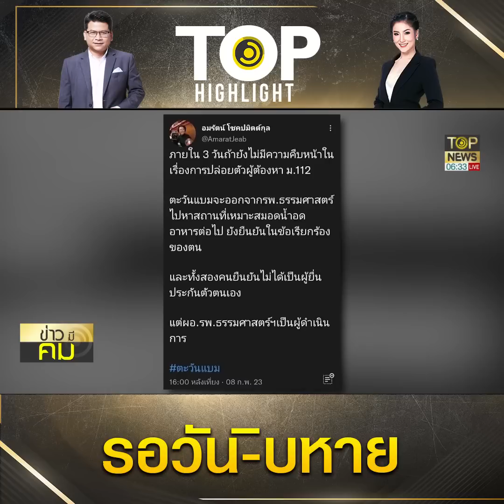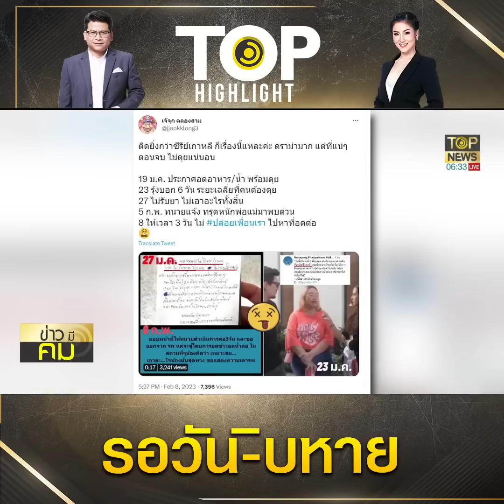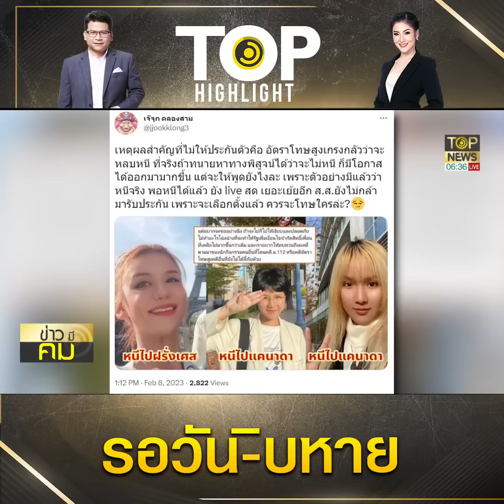ทิ้งบอมบ์พรรคเผด็จการ"โปลิตบูโร"ประชาธิปไตยกลวงโบ๋อยู่ไปไร้อนาคตรอวันฉิบหาย | TOP HIGHLIGHT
จากเฟสบุ๊ค คริส โปตระนันทน์ - Chris Potranandana ได้ออกมาโพสต์ข้อความ

สวัสดีครับประชาชนที่รักทุกท่าน

วันสองวันนี้มีคนสอบถามผมเข้ามาเยอะว่า ผมยังเป็นสมาชิกพรรคก้าวไกลอยู่หรือไม่? ผมเรียนถึงทุกท่านตามตรงว่า ผมมีความภูมิใจในการเป็นส่วนหนึ่งในพรรคนี้ไม่น้อยกว่าใคร แต่ตัวผมก็ได้ลาออกจากสมาชิกพรรคก้าวไกลตั้งแต่วันที่ 1 กุมภาพันธ์ที่ผ่านมา เพราะเหตุผลสามประการ

1. ผมอยากจะทำการเมืองในพรรคที่เป็นประชาธิปไตยอย่างแท้จริง ความเป็นประชาธิปไตยของพรรคยังห่างจากที่พรรคโฆษณาอีกมาก การที่ผมได้มาร่วมก่อตั้งพรรคอนาคตใหม่กับคุณธนาธรเมื่อวันที่ 15 มีนาคม 2561 เพราะผมไม่ได้มาทำการเมืองเพื่อให้ใครได้เป็น ส.ส. หรือเพื่อให้ใครได้อำนาจ หรือมาทำการเมืองเพื่อผลักดันวาระทางการเมืองของใครบางคน  ผมอยากได้พรรคการเมืองที่เป็นประชาธิปไตยอย่างแท้จริงคือพรรคการเมืองที่ประชาชนเป็นเจ้าของ เวลาจากวันนั้นถึงวันผ่านมา 5 ปี  ต้องถามกลับไปที่ประชาชนผู้เป็นสมาชิกพรรค จำนวนกว่า 60,000 คน ว่าทราบบ้างหรือไม่ว่า  พรรคมีประชุมสามัญวันไหน  พรรคมีการคัดเลือกผู้สมัครส.ส.กันอย่างไร กลไกในการคัดเลือกนโยบายที่จะหาเสียงในคราวนี้ คุณเคยมีส่วนร่วมในการตัดสินใจหรือไม่? ใครจะได้เป็นส.ส.ปาร์ตี้ลิสต์ของพรรคในการเลือกตั้งครั้งนี้ คุณรู้หรือไม่?

ผมในฐานะที่เคยเป็นสมาชิกตลอดชีพทั้งพรรคอนาคตใหม่และพรรคก้าวไกล ตอบได้เลยว่า เรื่องทั้งหมดที่เป็นเรื่องที่สำคัญมากทั้งสิ้น ล้วนเป็นเรื่องของการตัดสินใจของคนกลุ่มเล็ก ๆ เท่านั้น ผมให้ชื่อเล่นกลุ่มนี้ว่า “โปลิตบูโร”

หากการบริหารพรรคยังเป็นอย่างนี้ หากพรรคก้าวไกลได้อำนาจในการบริหารประเทศ พรรคก้าวไกลจะบริหารประเทศอย่างไร ก็คงต้องอยู่ที่คนกลุ่มนี้ ไม่ได้อยู่สมาชิกพรรคแต่อย่างใด

เรื่องดีๆ ใครก็พูดได้ แต่ทำยาก ผมก็เข้าใจ มิฉะนั้น พรรคก้าวไกลในอนาคตคงจะมีชะตากรรมไม่ต่างจากพรรคการเมืองที่ดีแต่พูด (Hypocrital party) เรื่องนี้ผมสะท้อนให้แกนนำฟัง ผมพูดในที่ประชุมใหญ่พรรคทุกปี พูดกับทุกคน คำตอบที่ได้มีเพียงแค่ “ขอเวลาหน่อย” “เรายุ่งมาก อดทนหน่อยนะ ทำให้แน่ ๆ” “เลือกตั้งคราวหน้า เราทำแน่ ๆ” ฟังดี ๆ มันคล้ายที่คุณประยุทธ์พูด “ขอเวลาอีกไม่นาน”
เรื่องนี้ผมรับรู้อย่างลึกซึ้งด้วยตัวเอง เมื่อเดือนที่ผ่านมา ผมสอบถามผ่านแกนนำว่า ส.ส.แบบบัญชีรายชื่อจะจัดการอย่างไร

เป็นไปได้หรือไม่ที่ผมจะขยับไปลงส.ส.แบบบัญชีรายชื่อ เพราะมีโอกาสสูงมากที่เขตที่ผมลงรอบปี 62 (ราชเทวี พญาไท จตุจักร 2 แขวง) จะถูกแบ่งใหม่แยกเป็นสามส่วน และผมก็เชื่อว่า ความรู้ความสามารถของเราสามารถที่จะช่วยให้พรรคหาเสียงทั่วประเทศได้ เพราะ 2 ปีที่ผ่านมา การทำงานของผมและเพื่อนๆในกลุ่มเส้นด้ายลงไปทำงานกับชุมชนแออัดทั่วทุกเขตในกทม. และในอีกหลายจังหวัดทั่วประเทศ จนส.ก.ในกลุ่มของผมได้รับเลือกตั้งจำนวนมาก และเกือบชนะอีกจำนวนหนึ่ง
คำตอบที่ได้กลับมาคือ คุณจะมาเป็นได้ยังไง? คุณเหยียบย่ำหัวใจคนในพรรคขนาดนี้

ผมก็งงสิครับนี่มันเรื่องอะไร ผมไปเหยียบใครตอนไหน พอนั่งนึกก็ถึงบางอ้อ

- ผมคัดค้านการลงสมัครผู้ว่าราชการกรุงเทพมหานครของส.ส.วิโรจน์ เพราะเห็นว่าตัวผู้สมัครของเราไม่ดีพอที่จะสู้กับผู้ว่าชัชชาติ

o ผลคือ พรรคก้าวไกลแพ้ต่อผู้ว่าชัชชาติชนิดคะแนนทิ้งกัน 2 แสนกับ 1.2 ล้านเสียง

- ผมในฐานะอดีตประธานมูลนิธิเส้นด้ายแถลงข่าวกรณีที่อาสาของมูลนิธิเข้าไปช่วยเหลือเหยื่อที่ถูกล่วงละเมิดทางเพศจากอดีต ส.ก. พรรคก้าวไกล

o ผลคือ ผมโดนถล่มจากสมาชิกพรรคว่า ไม่ปกป้องพรรค
ผมไม่เคยกลัวในการแสดงความคิดเห็นที่แตกต่าง ไม่เคยกลัวในการกระทำที่เราคิดว่าถูกต้อง และที่ผ่านมา ผมพูดตรงๆกับพรรคเสมอถึงความยุติธรรมในประเด็นต่าง เช่น การเกลี่ยทรัพยากรของส.ส.แบบบัญชีรายชื่อ กับส.ส.เขต ความน้อยเนื้อต่ำใจของคนที่ลงพื้นที่เหล่านี้อยู่ในใจของผู้สมัครท้องถิ่น หรือผู้สมัครส.ส.เขตทุกคนแต่ไม่มีใครกล้าพูด แต่การที่ผมพูดกับแกนนำแบบนั้น มันทำให้ผมกลายเป็น

-ทำไมคุณถึงมีปัญหาตลอดเลย?
-ผมเป็นคนเลว เพราะผมต้องการแย่งเงิน แย่งทรัพยากรจากส.ส.แบบบัญชีรายชื่อ?
-ผมเป็นคนไม่จงรักภักดีกับพรรค?

ผมก็เลยรู้แล้วว่า ชะตากรรมผมในพรรคนี้จะเป็นตาย ร้าย ดี ก็ขึ้นอยู่กับว่า ผมจะพิสูจน์ความจงรักภักดีกับ “โปลิตบูโร” ได้หรือไม่? แน่นอนนั่นคือวิธีการบริหารงานแบบหนึ่ง เรื่องนี้ไม่มีถูก ไม่มีผิด แต่เมื่อคุณโฆษณากับประชาชนแล้วว่าคุณเป็นพรรคประชาธิปไตย พฤติกรรมของคุณต้องทำให้ได้ตามที่คุณพูด ไม่งั้นจะกลายเป็น สำนวนไทย ข้างนอกสุกใส ข้างในตะติ๊งโหน่ง

อ่านต่อ เฟสบุ๊ค คริส โปตระนันทน์ - Chris Potranandana

ช่อง 77 : กล่อง PSI, INFOSAT, GMMZ, CSAT, TIK , 3BB, TOT
ช่อง 658 : กล่อง AIS
ช่อง 210 : IPM